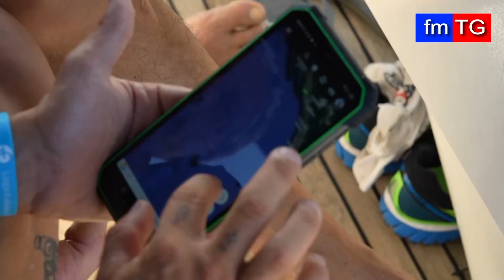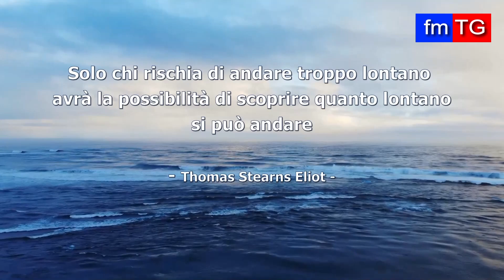125 miglia per un respiro, la sfida di Alessandro alla fibrosi cistica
FM TG di giovedì 19 giugno 2024 in onda su Fmtv Marche e in streaming su